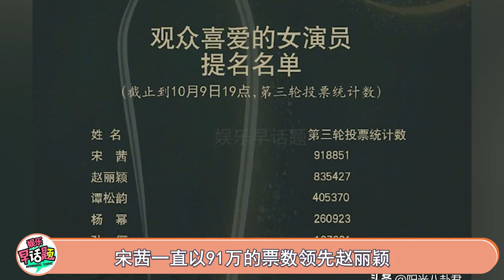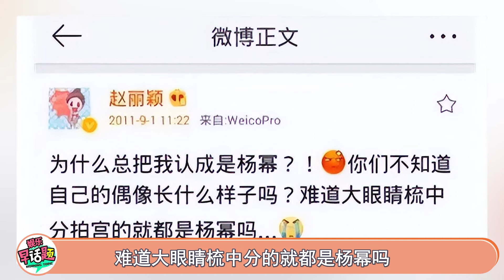遭杨幂忽视宋茜甩脸，被群演嘲讽太抠门，赵丽颖活该被欺负吗？(赵丽颖）【娱乐早话题】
好心给群演发红包
却被嘲讽是乡下土包子
赵丽颖真的做什么都会被黑
2018年
刚过完年的赵丽颖
为了图个喜庆
给每个工作人员和群演们
都包了一个红包
本来大家拿到红包都非常开心
可就是有些网友找事